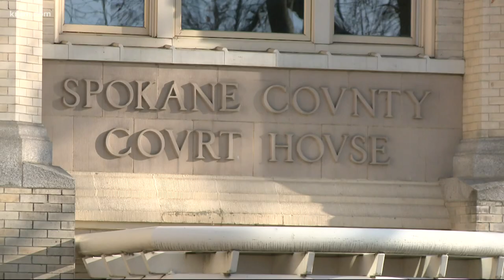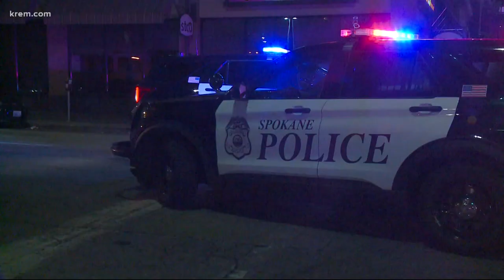Downtown Spokane murder suspect threatened to kill victim months before shooting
According to an affidavit of facts filed on Feb. 10, 2021, the victim was dating a woman the suspect had a child with and he had threatened both of them.